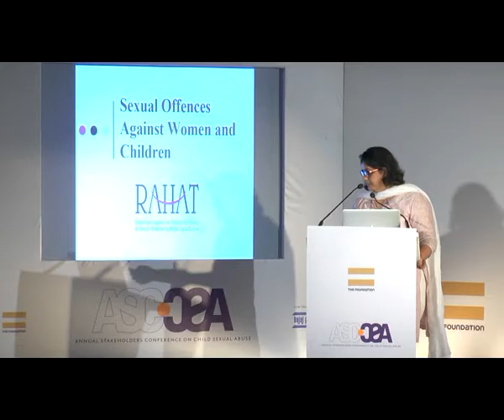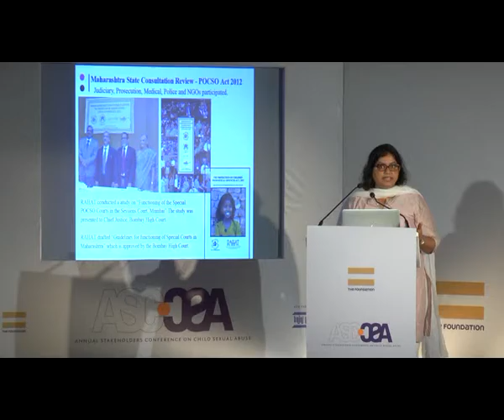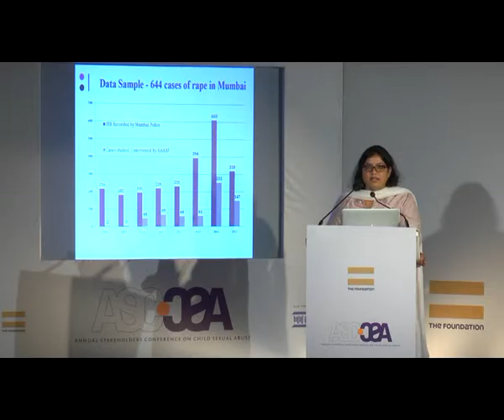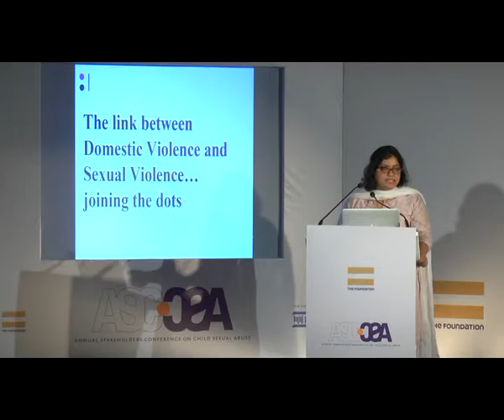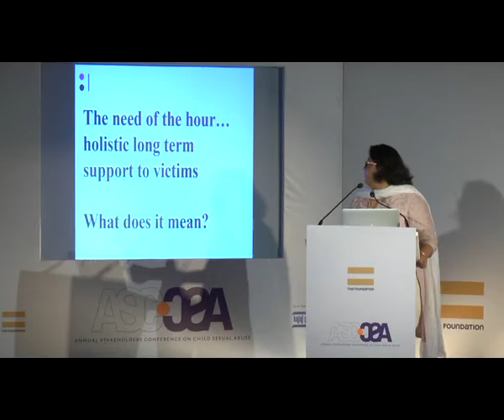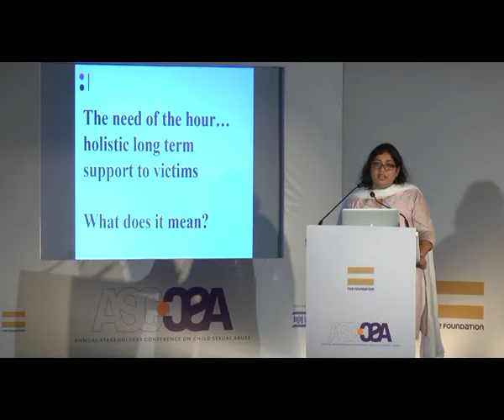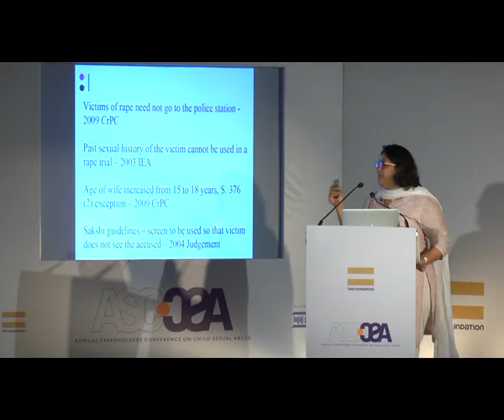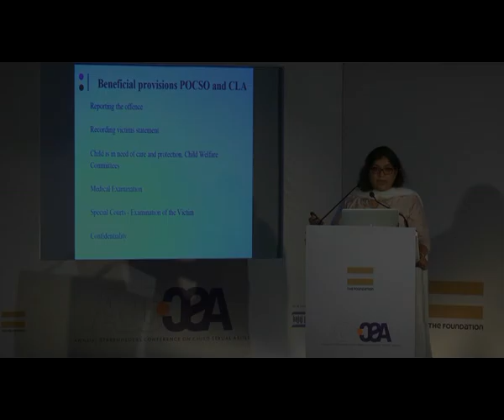ASCCSA 2015 - Pursuing this thing called justice by Audrey D'Mello, Majlis